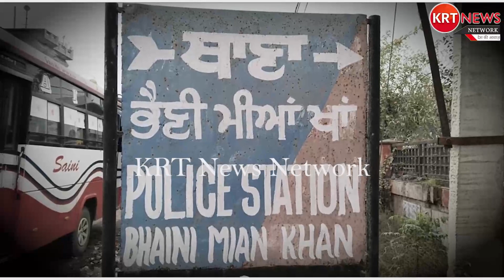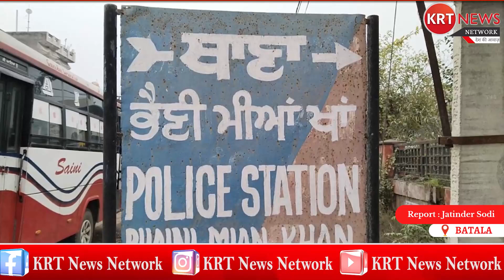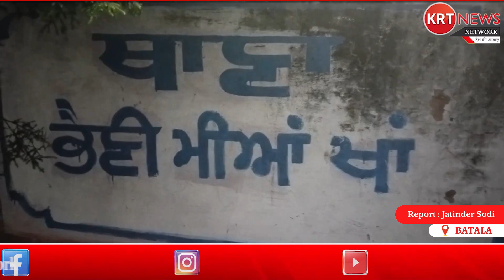पुलिस की ओर से मोटरें, मोटरसाइकिल, लेज़र पि-स्तौल और मोटर चोर गिरोह के एक और आरोपी को किया गया काबू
पुलिस की ओर से मोटरें, मोटरसाइकिल, लेज़र पि-स्तौल, जुगाड़ू रेडी और मोटर चोर गिरोह के एक और आरोपी को किया गया काबू // KRT